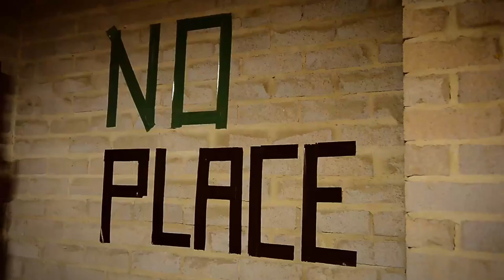FOXTROT - No Place Like Home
From the new album 'Habitats'

Videography by Ian Laidlaw
Written and edited by Tyler Worth